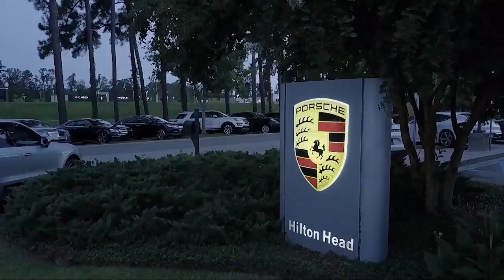2016 Jeep Grand Cherokee Limited Sport Utility Savannah Hilton Head Beaufort Bluffton Pooler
2016 Jeep Grand Cherokee Limited Sport Utility Stock Number: AT369114 Vin:1C4RJEBGXGC369114.